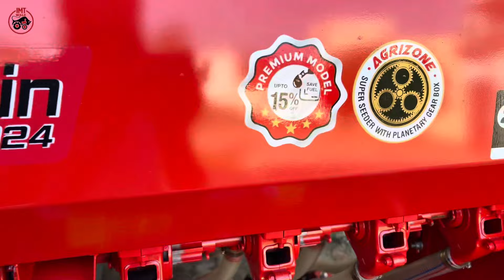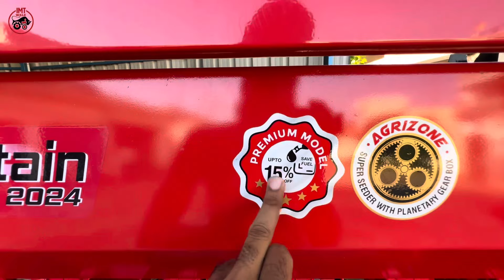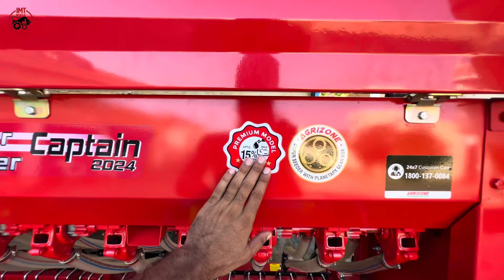Agrizone planetary drive Superseeder 8 feet review and details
Agrizone planetary drive Superseeder 8 feet full review